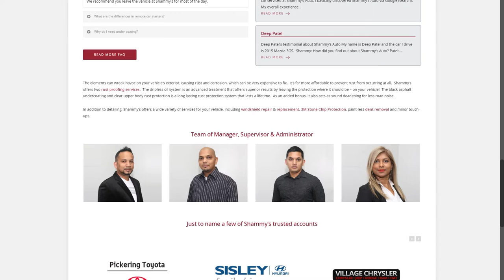Shammy's Testimonial about DigiPix Inc.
DigiPixinc.com presents video testimonial by Shammy Bhagaloo for DigiPix Inc. Following services were provided to Shammy's Auto Detailing:
Branding
Video production
Photography
Website Design
Business Consultation
Business Advising
SEO & SMM

Contact DigiPix Inc. for the online success of your business;
DigiPix Phone;
416-900-LUCK
Address;
158 Harwood Ave South, Suite 204,
Ajax, ON, L1S2H6, Canada
Facebook.com/DigiPixInfo
YouTube.com/DigiPixDOTinfo
Twitter.com/DigiPixInfo
Skype: DigiPixMultimedia
Vimeo.com/digipixinc/channels